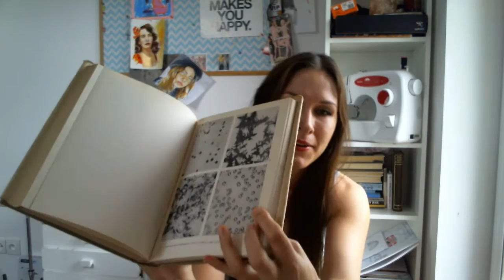Olejomalba jednoduše: Jak namalovat olejovými barvami obraz?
Jak namalovat obraz olejovými barvami? Potřebujete k tomu drahé vybavení? O rady a triky se podělím ve videu.